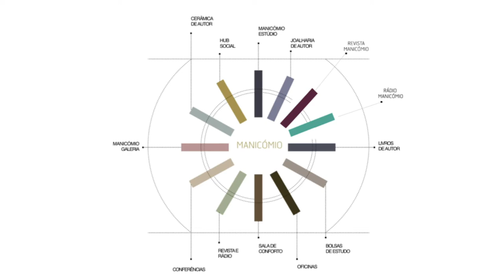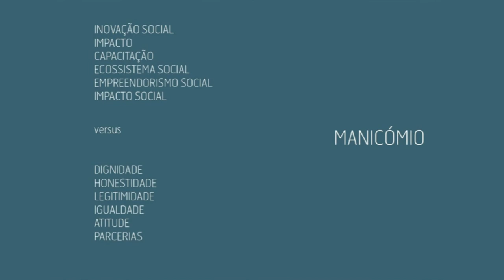Manicómio - Baseado numa história verdadeira | Sandro Resende | TEDxPeniche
EN | Sandro Resende holds a degree in Fine Arts. Has taught fine arts at the Psychiatric Hospital Center of Lisbon. Has curated and produced several group exhibitions within this institution. He has been directing major artistic projects since 2010 and is the founder of Manicómio (madhouse) - a project dedicated to the raw creation by artists and other creative talents who have experienced or experience mental illness. It aims to help demystify the stigma associated with mental illness, encourage employability of patients and promote their social inclusion. Sandro is coming to tell us the story of his 20 years of experience working at Hospital Júlio de Matos and how this path led him to found Manicómio. And Manicómio is a start. It’s honesty, sensitivity, and dignity through artistic creation. It's a wall-breaking attitude so that everyone fits.
PT | Sandro Resende é formado em Belas Artes. Deu aulas de artes plásticas no Centro Hospitalar Psiquiátrico de Lisboa. Comissariou e produziu diversas exposições coletivas dentro desta instituição. Dirige grandes projectos artísticos desde 2010 e é o fundador do MANICÓMIO - projecto dedicado à criação crua (raw creation), por artistas e outros talentos criativos que experienciaram ou experienciam doença mental. E que se propõe a contribuir para desmistificar o estigma associado à doença mental, incentivar a empregabilidade dos doentes e promover a sua inclusão social. O Sandro vem contar-nos na primeira pessoa a sua experiência de 20 anos a trabalhar no Hospital Júlio de Matos e como esse percurso o levou a fundar o Manicómio. E o Manicómio é um começo. É honestidade, sensibilidade e dignidade através da criação artística. É uma atitude que quebra muros para que todos caibam.
 Sandro holds a degree in Fine Arts. Has taught fine arts at the Psychiatric Hospital Center of Lisbon. Has curated and produced several group exhibitions within this institution. He has been directing major artistic projects since 2010 and is the founder of Manicómio (madhouse) - a project dedicated to the raw creation by artists and other creative talents who have experienced or experience mental illness. It aims to help demystify the stigma associated with mental illness, encourage employability of patients and promote their social inclusion.

Sandro is coming to tell us the story of his 20 years of experience working at Hospital Júlio de Matos and how this path led him to found Manicómio. And Manicómio is a start. It’s honesty, sensitivity, and dignity through artistic creation. It's a wall-breaking attitude so that everyone fits. This talk was given at a TEDx event using the TED conference format but independently organized by a local community.